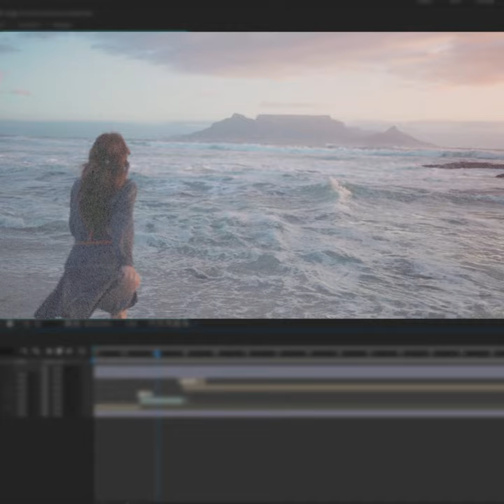Make every pixel perfect.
Are your shades acting shady? Time to upgrade to HP ENVY 15 with full HD anti glare display and experience unmatched color precision and life-like accuracy.